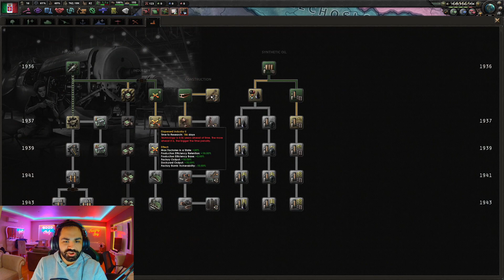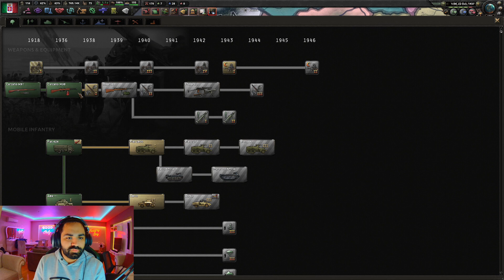زندانی کردن موسولینی قبل از جنگ جهانی دوم پارت 1 بازی Hearts of iron iv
سلام رفقا حالتون چطوره؟
پارت های ایتالیا رو شروع کردیم شک نکنید به شدت پر چالش هستش و خیلی سخت قصدمون اینه امپراتوری روم رو با پاپ بازسازی کنیم امیدوارم خوشتون بیاد
دم تک تک شماها گرم برای کامنت و لایک و سابسکرایب به زودی خبرای خوبی خواهیم داشت. حتما نظراتتون رو کامنت کنید هر پیشنهادی دارید بدید همه ی کامنت هارو جواب میدم
مثل همیشه دمتون گرم

بازی‌های استراتژیک جنگی زیادی در بازار یافت می‌شوند اما همگی نمی‌توانند آن تجربه غنی و سرگرم‌کننده سری بازی Hearts of Iron را ارائه دهند. این سری بازی اولین بار در سال 2002 توسط استودیو Paradox Development Studio ساخته شد و پنجره تازه‌ای را به سمت دنیای استراتژیک باز کرد. بعد از چند نسخه موفق بود که استودیو تصمیم گرفت تا بازی Hearts of Iron IV را روانه بازار کند. بار دیگر می‌توانید دنیا را روی انگشت خود بچرخانید و در قالب یک سیاست‌مدار آینده بشر را تعیین کنید. کشوری را انتخاب کنید و با چالش‌های آن دست‌وپنجه نرم کنید. زمانی که از پس مدیریت داخلی کشور برآمدید، آنگاه می‌توانید فرمان جنگ صادر کنید و قلمرو خود را گسترش دهید همه‌چیز اینجا قابل پیاده کردن است
بازی Hearts of Iron IV دارای دو سناریوی جداگانه است  در اولی آلمان نازی تحت فرماندهی هیتلر حمله‌ای سریع و برق‌آسا به اتریش و چکسلواکی داشته است و توانسته است این کشورها را تصرف کند. از سویی دیگر شوروی نیز نفوذ خود را شروع کرده است و فرانسه و انگلستان نیز نظاره‌گر قدرت‌های جهانی هستند همه‌چیز برای شروع جنگ جهانی دوم آماده‌شده است در این میان باید دستور ساخت سلاح و ارتشی مجهز بدهید و اگر می‌خواهید در این جنگ خانمان‌سوز دوام بیاورید، هر آنچه از دستتان می‌آید را انجام دهید. با استفاده از هواپیماها سرزمین‌های دشمن را بمباران کنید یا اینکه با نیروهای زمینی پیش بروید و کنترل کشورهای جدید را به دست بگیرید. این بازی تمام جنگ جهانی دوم را از دید مدیریتی به خورد شما می‌دهد و در این میان می‌توانید انتخاب کنید که جای آلمان نازی بازی کنید یا اینکه کشوری کوچک را انتخاب کنید که به‌نوعی دورتر از جنگ است اما چالش‌های خودش را هم دارد

جلوه‌های بصری بازی Hearts of Iron IV نسبت به نسخه‌های پیشین، تفاوت چشم‌گیری پیداکرده است و می‌توانید با پرواز هواپیماهای بمب‌افکن شبانه بر اروپا، صحنه‌های زیبایی را خلق کنید. یکی از نکات قوت این بازی اما موسیقی آن است که تماماً مربوط به جنگ جهانی دوم است این موسیقی کاملاً حس و حال آن روزهای تاریک و فلاکت‌زده را القا می‌کند و از سویی حس و حال حماسی آن نیز شمارا به ادامه بازی مشتاق می‌کند